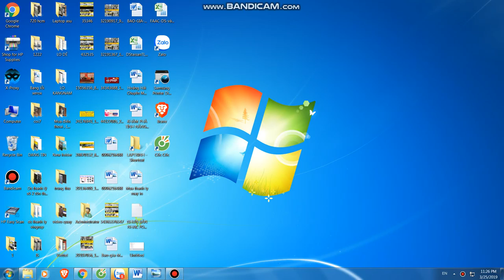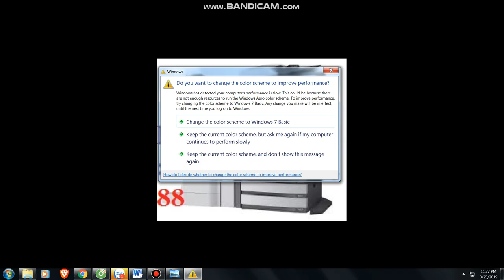Mua thanh lý máy in ,Bán máy in cũ , Mua máy in cũ